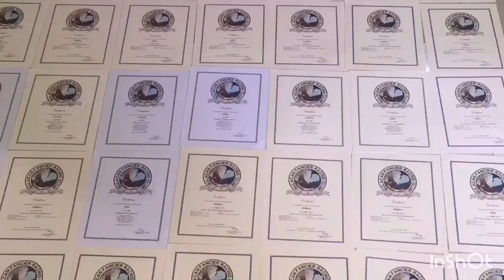MAY UMUWING IBON